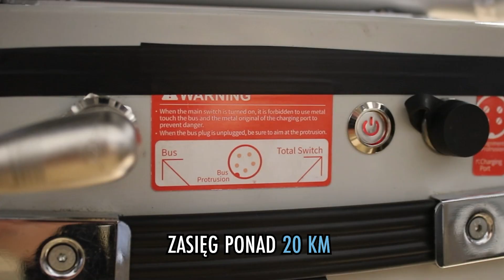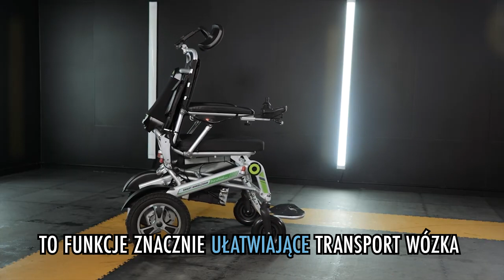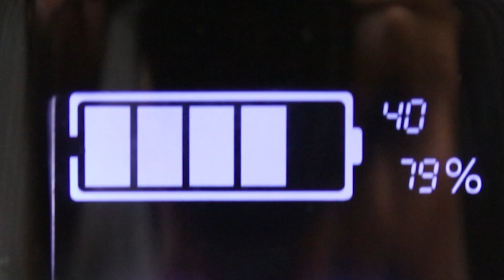TOP 3 Wózki inwalidzkie elektryczne w 2025 roku! || mobimed.com.pl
- Wózki inwalidzkie elektryczne, napędy i przystawki elektryczne do wózków.

Przygotowaliśmy dla was zestawienie TOP 3 wózków inwalidzkich elektrycznych na rok 2024. Przejrzyjmy razem nowości rynkowe i sprawdźmy, które modele zdobyły największe uznanie. W tym rankingu skupimy się na trzech fantastycznych wózkach: Medilife Rose, Medilife O2 oraz Airwheel H3T.

Medilife Rose:

Zdobył uznanie ze względu na swoją wyjątkową kombinację wydajności i stylu. Ten wózek inwalidzki elektryczny oferuje zaawansowane funkcje, takie jak łatwe sterowanie, regulowana prędkość, a także ergonomiczne siedzenie, które zapewnia wygodę użytkowania na co dzień. Medilife Rose to propozycja dla tych, którzy cenią sobie nie tylko funkcjonalność, ale także nowoczesny design.

Medilife O2:
Kolejny wózek, który znalazł się w naszym zestawieniu, to Medilife O2. Model ten wyróżnia się nie tylko solidną konstrukcją, ale również zaawansowanym systemem bezpieczeństwa. Medilife O2 oferuje doskonałą manewrowość dzięki innowacyjnemu systemowi kierowania. Dodatkowo, dzięki zaawansowanym technologiom, ten wózek inwalidzki elektryczny zapewnia użytkownikowi poczucie niezależności i mobilności.

Airwheel H3T:
To innowacyjne rozwiązanie dla osób poszukujących nowoczesnych technologii w wózkach inwalidzkich elektrycznych. Airwheel H3T wyróżnia się automatycznym sterowaniem, co sprawia, że podróżowanie staje się jeszcze bardziej komfortowe. Dodatkowo, lekka konstrukcja i łatwa obsługa czynią ten wózek idealnym towarzyszem zarówno w codziennych zajęciach, jak i podczas podróży.

Nie przegapcie okazji dowiedzenia się więcej o tych fantastycznych wózkach inwalidzkich elektrycznych!

Obejrzyjcie nasze pełne recenzje poszczególnych modeli na naszym kanale.

Jeśli jesteście zainteresowani zakupem wózka inwalidzkiego elektrycznego w 2024 roku, to ten film jest dla was!

Dziękujemy za obejrzenie i do zobaczenia w kolejnym odcinku!